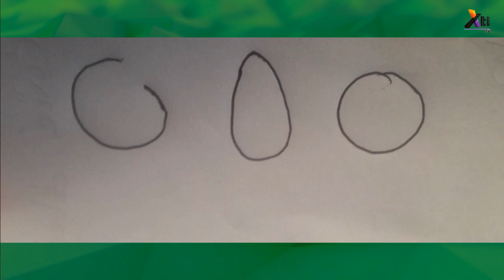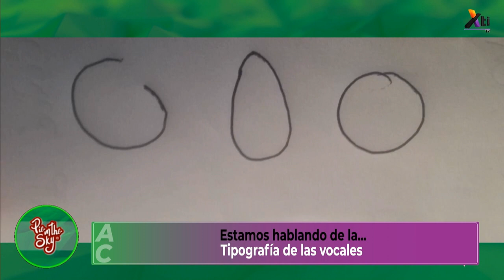Descubre la TIPOGRAFÍA de las VOCALES | ¿Qué dice tu letra de ti? Averígualo en este vídeo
¿Qué es la tipografía de las vocales? ¿Qué dice tu letra de tu personalidad? Nos explica la Psicóloga Paulina Medellín.